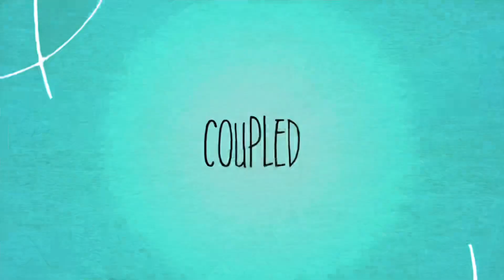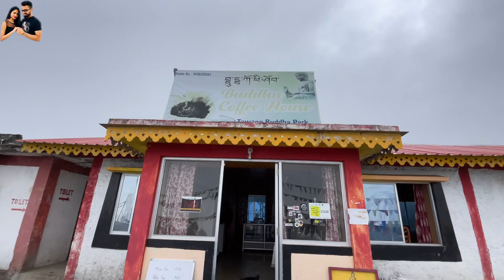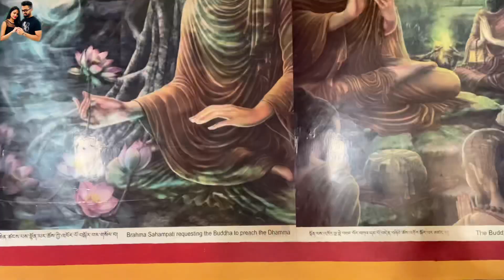Ep37: Our Last day@BeautifulTawang|Arunachal Pradesh | Beautiful Northeast